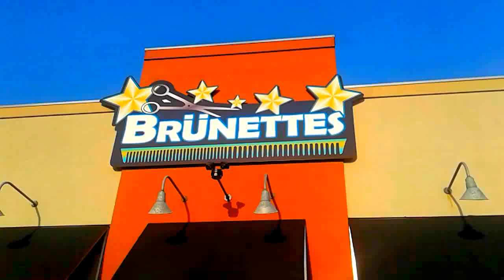Brunettes Barber Shop - Center Point Rd., Cedar Rapids IA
I just enjoy the fact that they have the spinning striped poles outside.